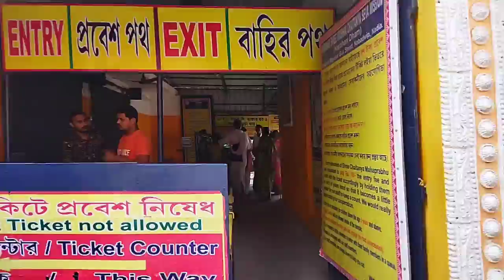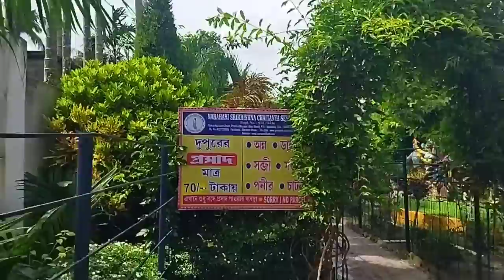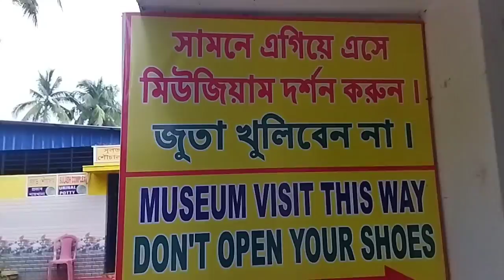देखकर आश्चर्य हुआ/Surprise to saw Sri Chaitanya Mahaprabhu Temple Narhari Dham Nabadwip West Bengal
चैतन्य महाप्रभु मंदिर नरहरि धाम नवदीप पश्चिम बंगाल को देखकर आश्चर्य हुआ
surprising to saw Sri Chaitanya Mahaprabhu Temple Narhari Dham Nabadwip West Bengal

Shri Chaitanya Mahaprabhu

Gauranga is another name for Chaitanya Mahaprabhu, the 16th century Bengali avatar and founder of Gaudiya Vaishnavism. The term Gauranga Mahaprabhu references Lord Chaitanya possessing the golden complexion of Srimati Radharani as an incarnation or avatar of Krishna.

Chaitanya Mahaprabhu
Chaitanya Mahaprabhu, was a 15th-century Indian Hindu saint who is considered to be the combined avatar of Radha and Krishna by his disciples and various scriptures. Chaitanya Mahaprabhu's mode of worshipping Krishna with bhajan-kirtan and dance had a profound effect on Vaishnavism in Bengal

Born: 18 February 1486, Nabadwip

Died: 14 June 1534, Puri

Spouse: Lakshmipriya (m. ?–1505)

नरहरि धाम आश्रम (मुख्य)
Narahari Sree Krishna Chaitannya sevashram Ananda Dham
नवद्वीप में हिंदू मंदिर

नरहरि धाम आश्रम नबद्वीप के आध्यात्मिक केंद्रों में से एक है जो भक्तों और आध्यात्मिक ज्ञान के साधकों को आकर्षित करता है। इस स्थल का मुख्य आकर्षण 60 फीट है। श्री चैतन्य महाप्रभु की फाइबर प्रतिमा। यह वृद्ध जोड़ों के लिए एक आदर्श स्थान है जो भक्ति के साथ शांति के माहौल में कुछ दिन बिताना चाहते हैं। यह स्थान नबद्वीप धाम स्टेशन से लगभग 5 किमी दूर है। नियमित ऑटो सेवाएं उपलब्ध हैं। हरे कृष्ण...राधे राधे 🕉️
नबद्वीप धाम में रहने के लिए सबसे अच्छी जगह। एसी और नॉन एसी दोनों कमरे उपलब्ध हैं और जो चीज़ मुझे सबसे ज्यादा पसंद आई वह थी भोजन (प्रसादम)। आपको नाश्ते के लिए 40 रुपये, लंच के लिए 100 रुपये और डिनर के लिए 50 रुपये चुकाने होंगे। और यकीन मानिए खाना खाने में बहुत स्वादिष्ट है। वहां के लोग बहुत प्यारे थे और वे सबसे महत्वपूर्ण ग्रेडिएंट 'लव' के साथ खाना बनाते थे। वे जो भोजन परोसते हैं उसे पहले भगवान को अर्पित किया जाता है और फिर हम खाते हैं।
इस आश्रम के प्रभारी श्यामल दास महाराज ने एक फोन कॉल के बाद ही मुझे आवास की अनुमति दे दी। उनके भजन कीर्तन, पथ प्रवचन ने मुझे बुरी तरह आकर्षित किया। इस आश्रम मंदिर का भोग प्रसादम स्वादिष्ट होता है।